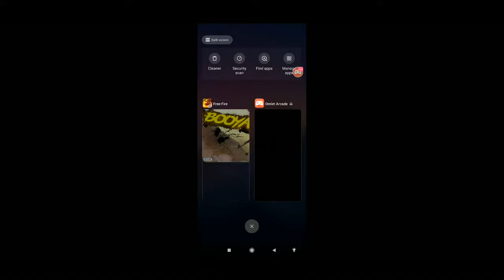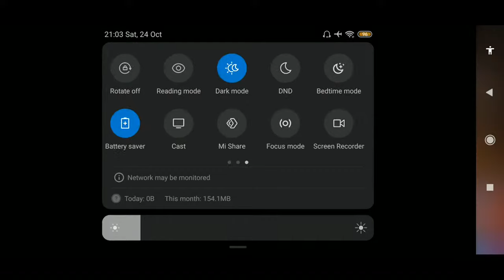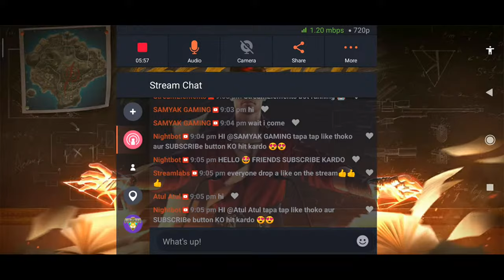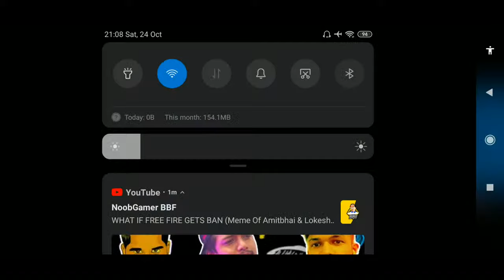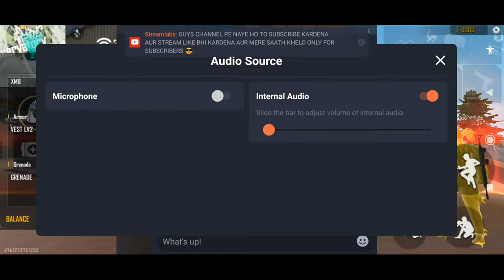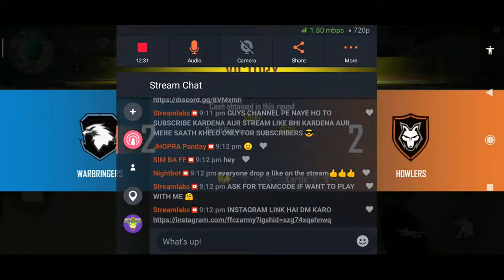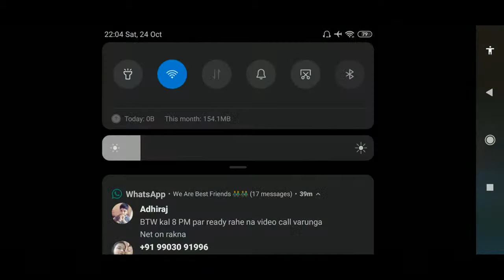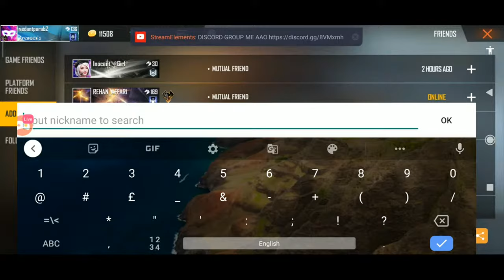Freefire Live || Hindi & Marathi || K character, titan scar is op || SUBSCRIBers GAMEPLAY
(India Region) Free Fire Top Country 1.Garena Free Fire Indonesia
2.Garena Free Fire Brazil
3.Garena Free Fire Brasil
4.Garena Free Fire India
5.Garena Free Fire Singapore
6.Garena Free Fire Thailand

IgnorTags🔺 :-

free fire malayalam live gameplay
free fire live tournaments
clash squad tournaments live
classic tournaments live
solo tournaments live
free weekly membership for tournament winners (no entry fees required)
teamcode for playing with us in live
GIVEAWAYS - diamonds top-up, ALOK giveaways, pet giveaways, redeem code, weekly membership etc. .

ignore
Free fire gaming readyvl
How to get gun skins permanent in Free fire
Free fire top kills
Free fire GAMING READY LIVE
Free fire malayalam kerala
Free fire malayalam 2020
Free fire malayalam
Free fire gyan live

✔️ Free Fire New Web Event